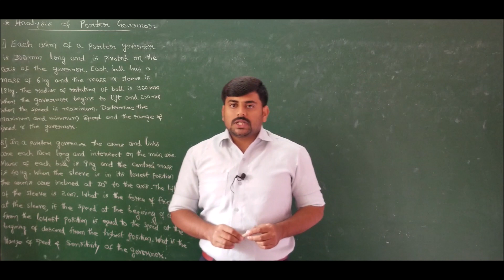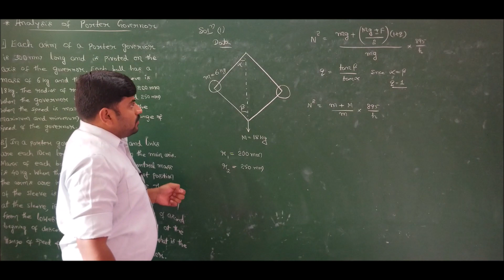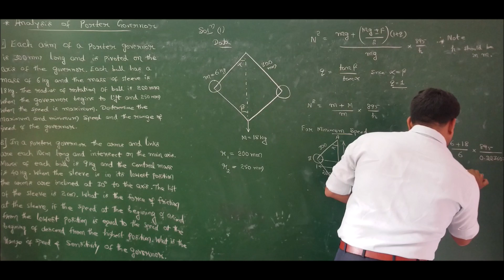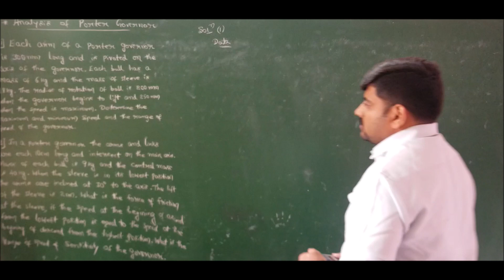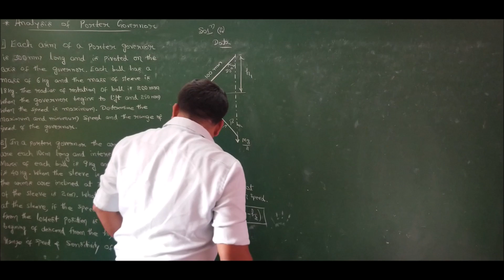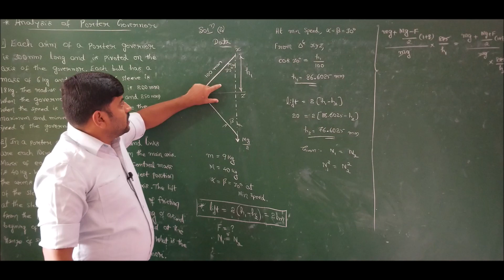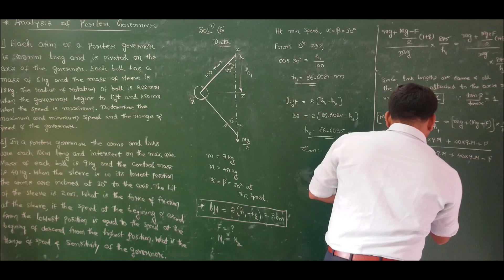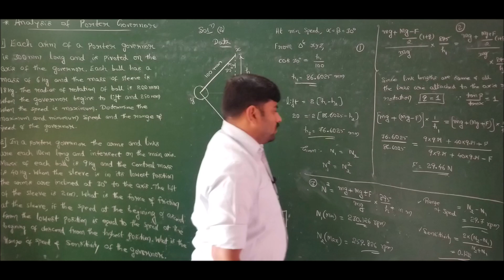Lecture 2 - Problems on Analysis of Porter Governor #1 and #2 - Module 3 - DOM by GHM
In this lecture two numerical problems on analysis of porter governor are solved.